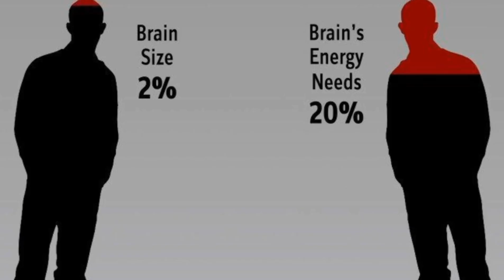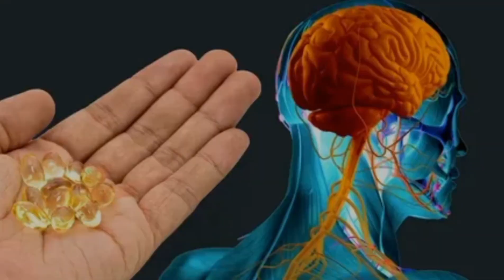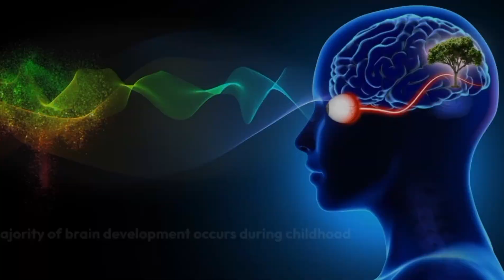10 Amazing and Interesting Facts about your Brain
Hi, Friends
In this video you will learn about a l 10 amazing and interesting facts about your Brain l with the help of 3d animations.

Certainly! Here are 10 amazing and interesting facts about the human brain:

Neurons and Synapses
Processing Speed
Energy Consumption
Plasticity
Dreams
Memory Capacity
No Pain Receptors
Electricity
Mental Multitasking
Brain Development

amazing facts
interesting facts
brain facts
brain
facts about brain
facts about the brain
interesting facts about the human brain
10 interesting facts about the human brain
amazing facts about the brain
facts about your brain
facts about the human brain
human brain facts
human brain
facts
amazing facts about your brain
10 amazing facts about your brain
top 10 amazing facts about your brain
facts about human brain
cool facts about the brain